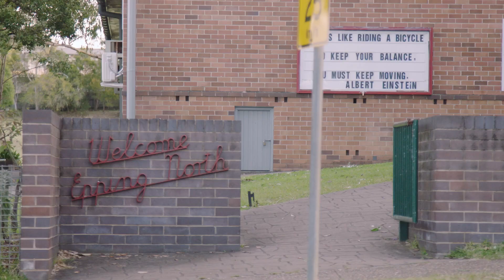BTN - Helping Koalas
Koalas are now on the endangered list & under further threat from development in south western Sydney.

streemU are proud to have produced this content, screening shortly on the ABC 'Behind The News'

Citizen journalism at its finest!